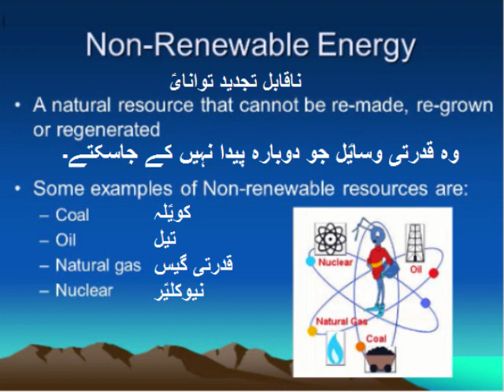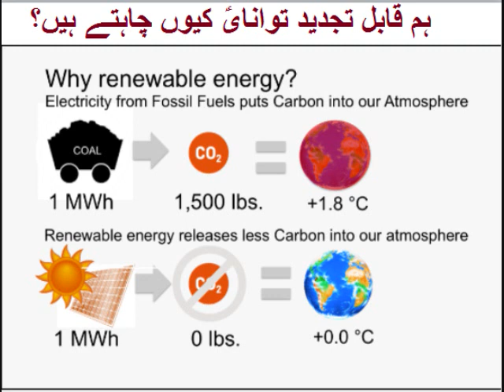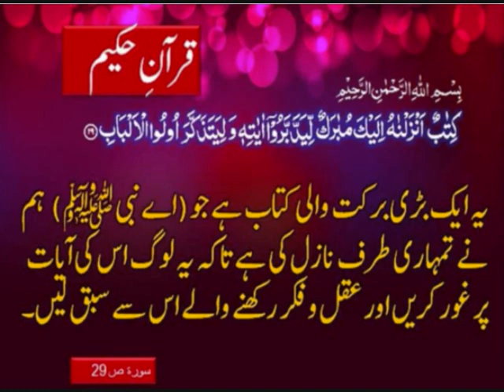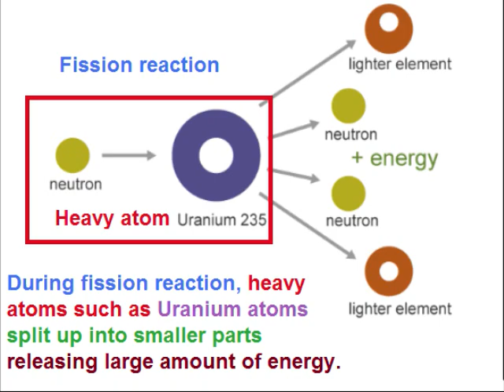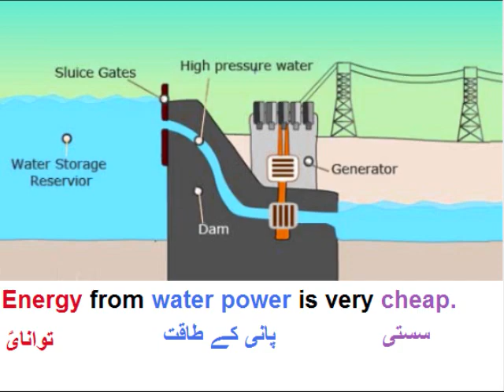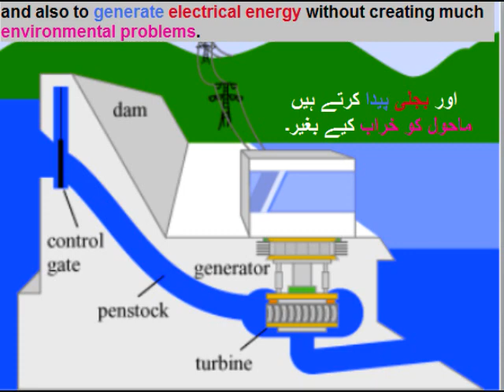Physics 9 in Urdu/Inter-conversion of Energy/ Renewable Energy/unit 6.7